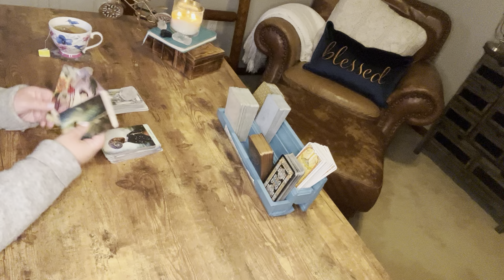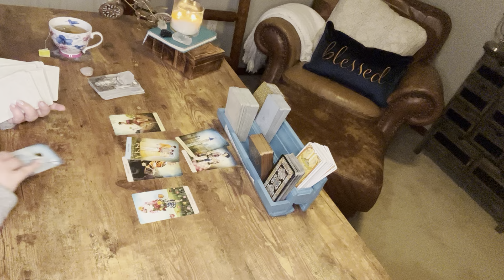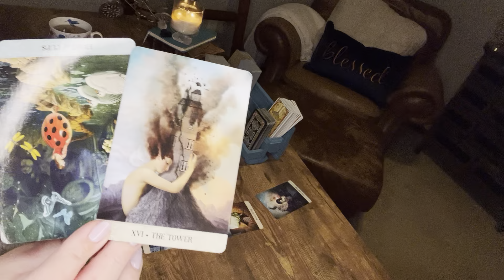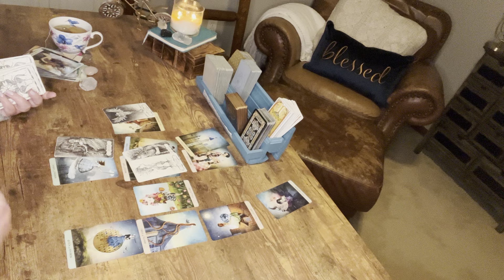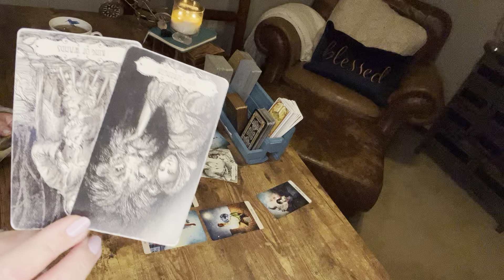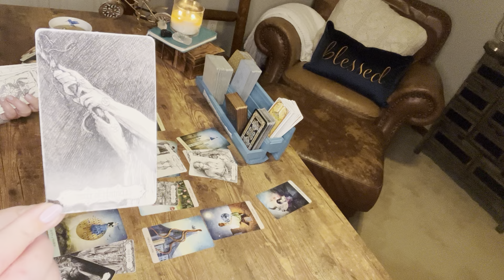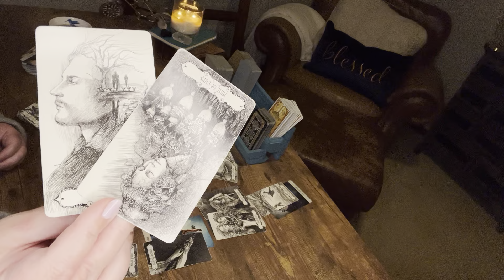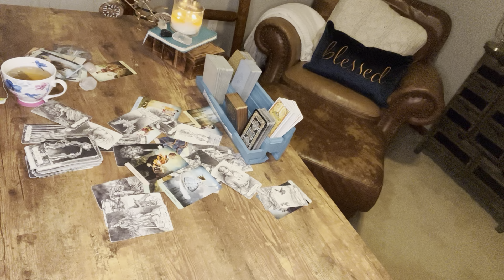Aquarius—New person is relentless, so get ready. They want you but you just want to focus on your 💴